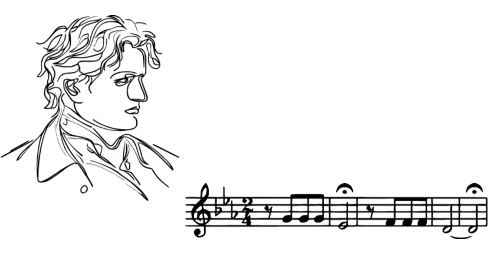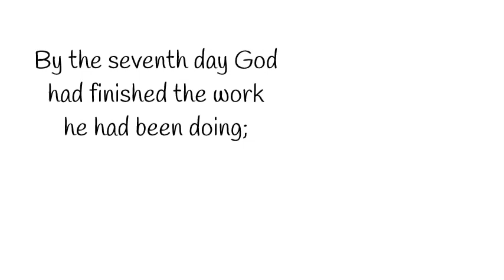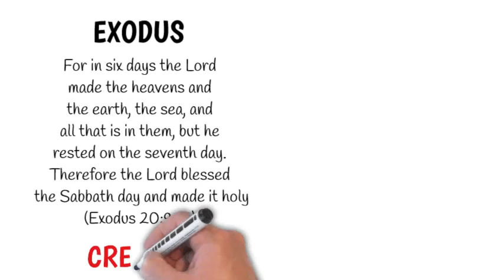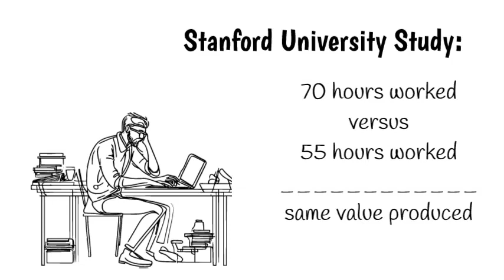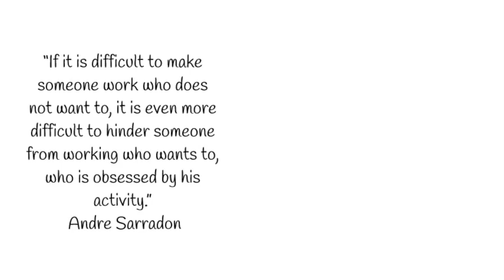Work and Rest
Andre Sarradon has said: “If it is difficult to make someone work who does not want to, it is even more difficult to hinder someone from working who wants to, who is obsessed by his activity.”
Maybe that helps to explain why the two versions of the work-rest commands in the Exodus and Deuteronomy contain so many more words about rest than about work. In the Exodus command of 109 words, only 10 are on work, while 99 are on rest. In the Deuteronomy version, with 127 words, 10 are on work, leaving 117 on rest.

WorkUp aims to help working people close the gap between their daily work and their Creator.

Books:
• God Loves Your Work: Discover Why He Sends You to Do What You Do
• Job-Shadowing Daniel: Walking the Talk at Work
• Serving Christ in the Workplace: Secular Work is Full-Time Service.